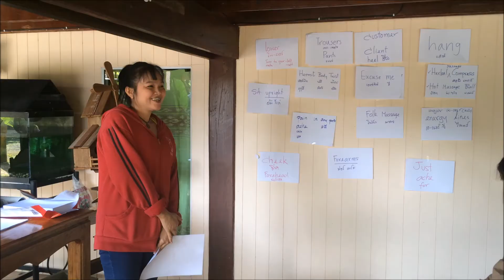27JUL2015 - สกู๊ป สอนภาษาอังกฤษหมอนวดแผนโบราณสู่อาเซียน